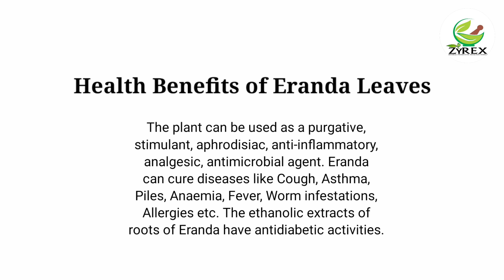Zyrex Eranda Leaves Tablet/Powder